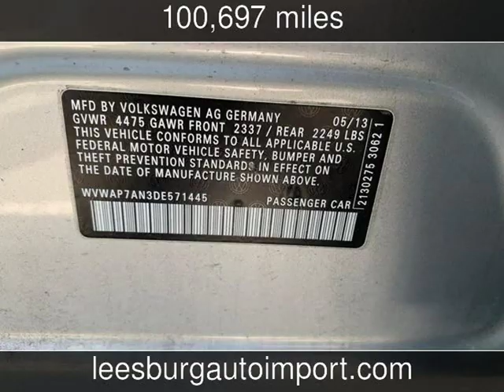2013 Volkswagen CC R-Line Used Cars - Leesburg,Virginia - 2019-07-26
See more details about this used car This 2013 Volkswagen CC R-Line with 100,697 miles is for sale at Leesburg Auto Import.